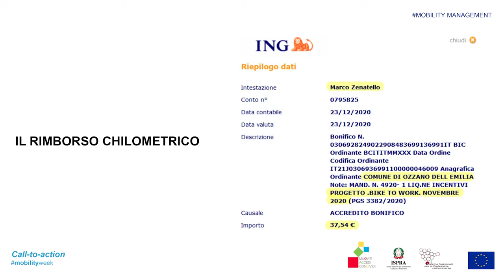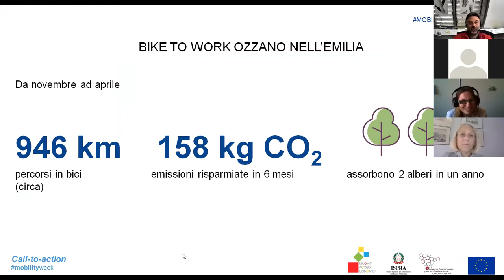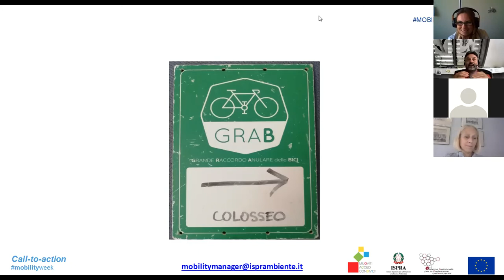Casa-lavoro-bici-Ozzano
3 giugno 2021